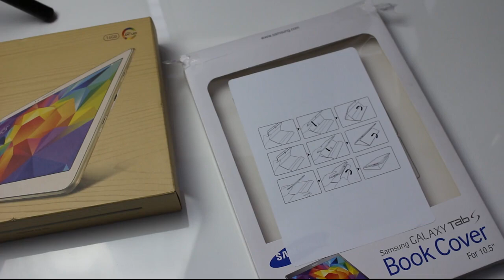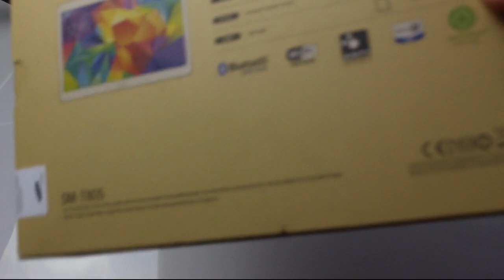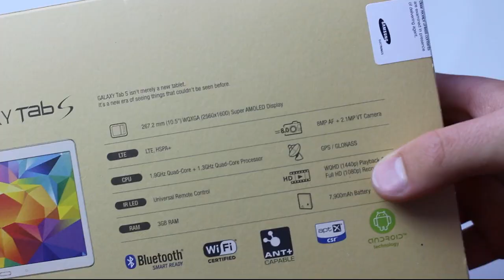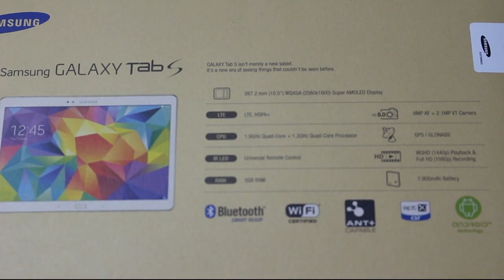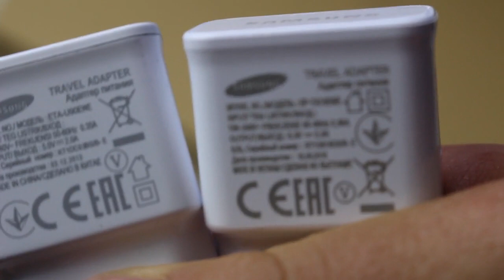Samsung Galaxy Tab S 10.5 Unboxing [Deutsch]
Herzlich Willkommen zu meinem Samsung Galaxy Tab S 10.5 Unboxing! Ich besitze das Samsung Galaxy Tab S 10.5 LTE!

Viel Spaß!

Bei Fragen schreibt mir ein Kommentar!

◄Kauf Links►

◄Das dazugehörige Cover►

◄Unsere Netzwerke►

Unser Server
Server IP:
BlueSkyMc.de
VIP kostet Monatlich 5€! Jetzt mit noch mehr Extras!
TeamSpeak Server IP:
BlueSkyMc.de

◄Unser Equipment►
◄Lukas►
Headset Logitech G930:
Lenkrad Logitech G27
Webcam Logitech C270 HD
◄Florian►
Headset Logitech G35: